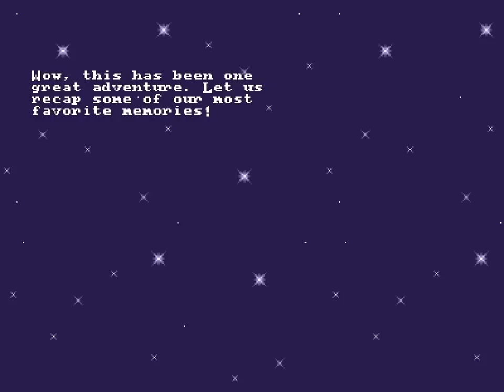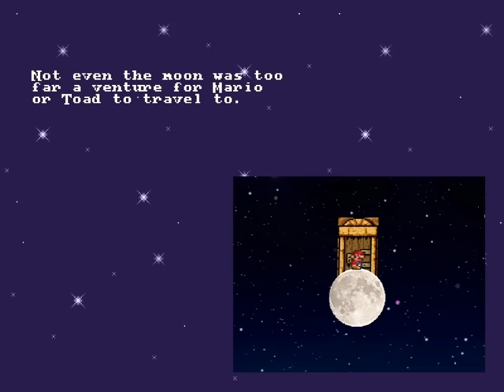Betterified VI - 46 - 🎅🏆🗑️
0:00 I say I'm not gonna go back to get the key but shows what I know
0:38 Krampus Hamlet
10:58 Why do people come up with such monsters
17:45 messing around with GATEKEEP

paying the price for being reasonable yesterday